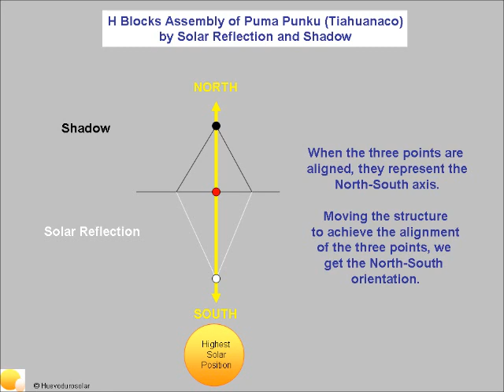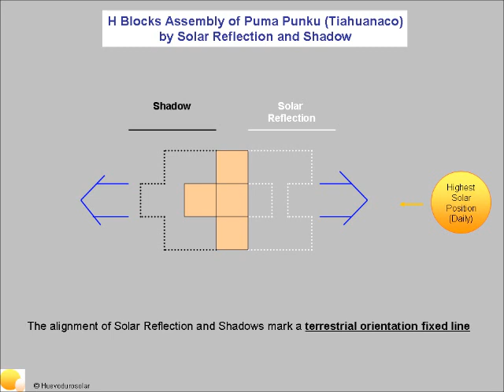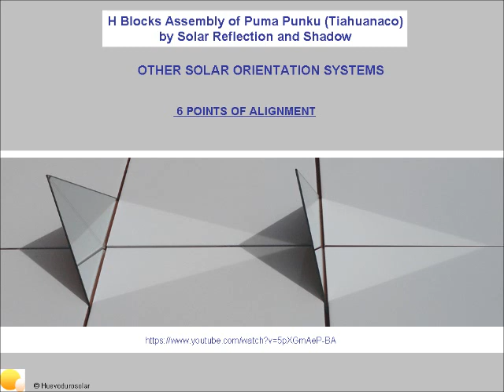H Blocks Assembly of Puma Punku (Tiahuanaco) by Solar Reflection and Shadow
+info (Sistemas de Orientación Solar)